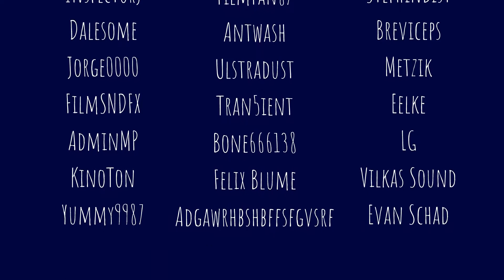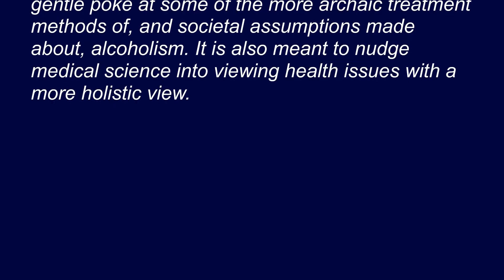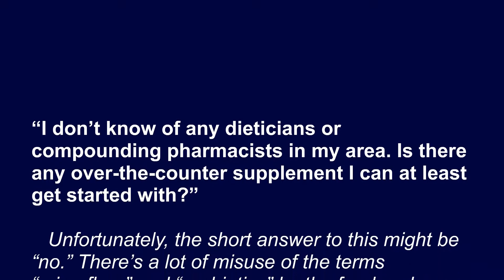A Bird, A Bottle, And A Microbiome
An educational short about the link between gut microflora, mood, and addiction. Commissioned by MicroBiomesNet.